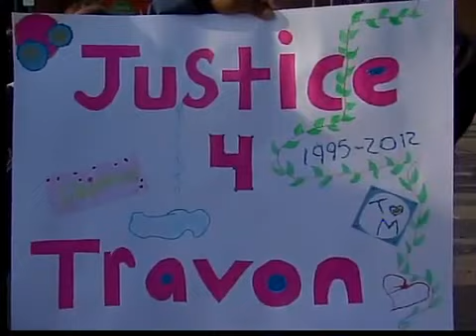Noon: Trayvon Martin case update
Trayvon Martin case update